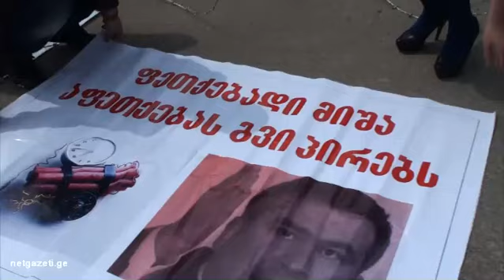აქცია აშშ-ს საელჩოსთან